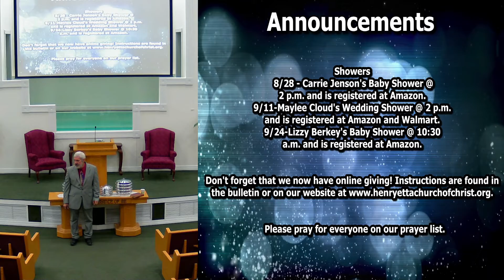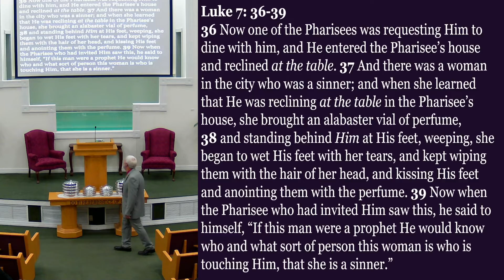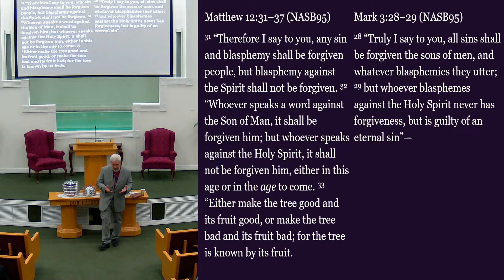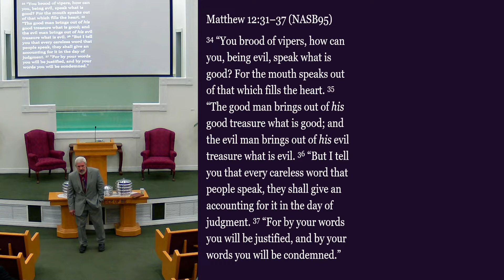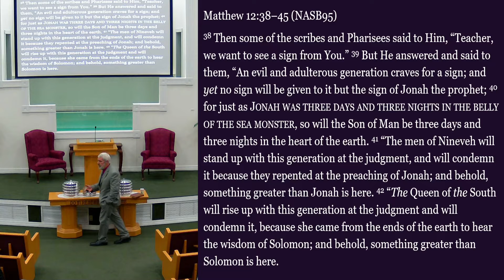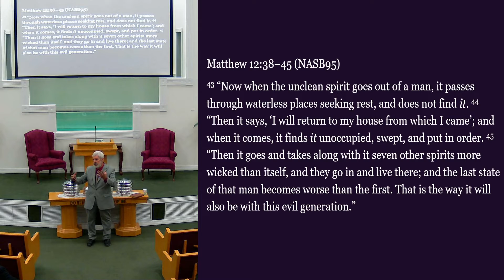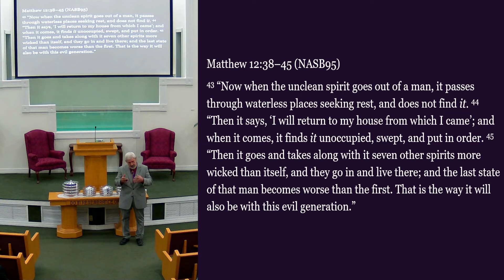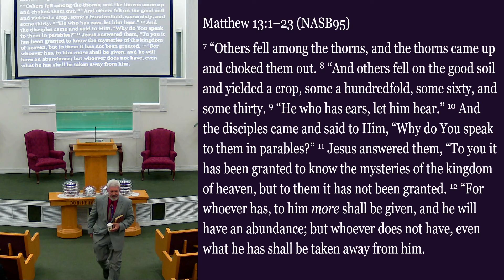08 14 2022 - Sunday Morning Class - Synoptic Gospels Continued